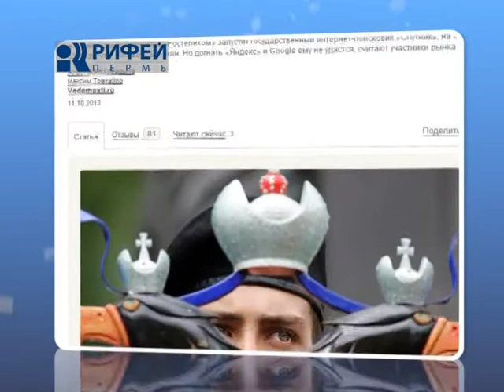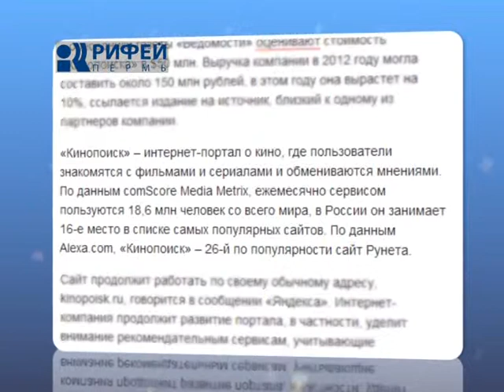Интернет пробежка 16 10 13